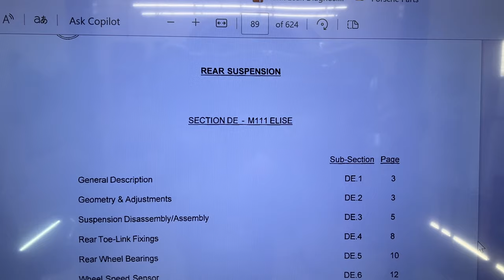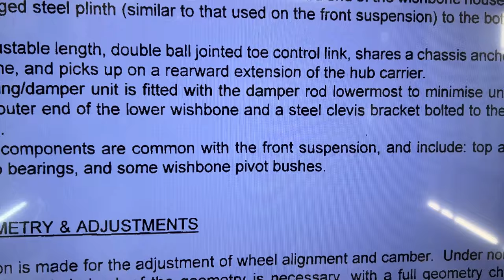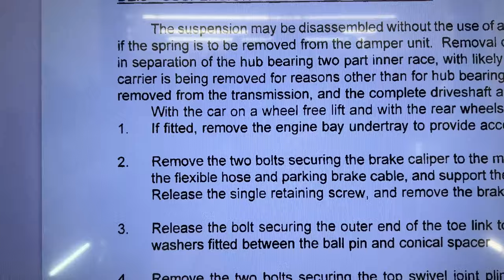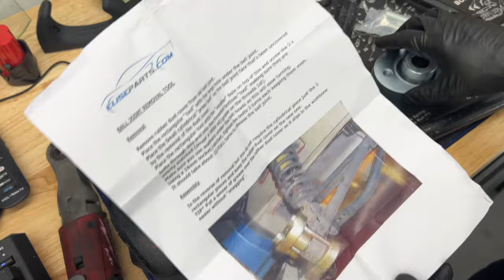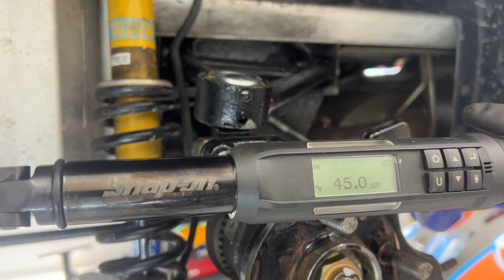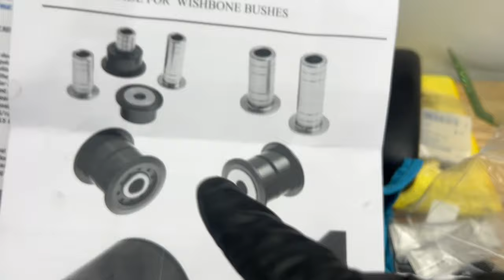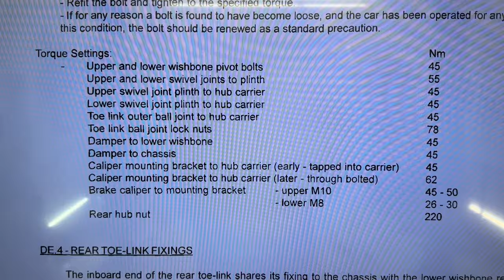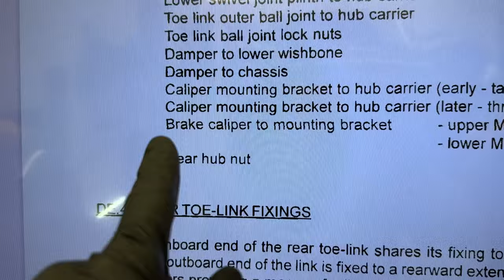Lotus Elise S1 Complete REAR SUSPENSION Refresh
This video shows you how to replace every component of the rear suspension of a 1997 Lotus Elise Series 1. All parts were purchased from eliseparts.com. Go check them out and let them know Help Me DIY sent you!

ORDER ANY SOUL EXHAUST directly from ME now, I'm a Dealer!!!

101 Projects for your Porsche Boxster book:

986 Service Manual:

If you want to buy an "I AM THE WARRANTY" shirt OR if this saved you a good deal of time and/or money and want to buy me a coffee or a beer, you can do those things right

Diamond Donors:
Luis Alvarenga
Flying Feather Farm - Visit them at flyingfeatherfarm.com

Help Me DIY is a participant in the Amazon Services LLC Associates Program, an affiliate advertising program designed to provide a means for sites to earn advertising fees by advertising and linking to Amazon.com.

I am a Do It Yourself, also known as DIY, mechanic. I am NOT a professional mechanic. I do not have any formal training in the automotive field.

Help Me DIY assumes no liability for anything you choose to do to your car, before, or after watching one of my videos or utilizing the content from this web site.

All DIY repairs or modifications you perform to your car are made at your own risk. Sometimes, even if you've done everything the right way, you can destroy or damage one or more things on your car. You must understand this, but by leveraging knowledge and patience, the probability of encountering one or more problems can be reduced.

Lastly, please don't do anything to your car unless you yourself feel comfortable and confident in doing so.